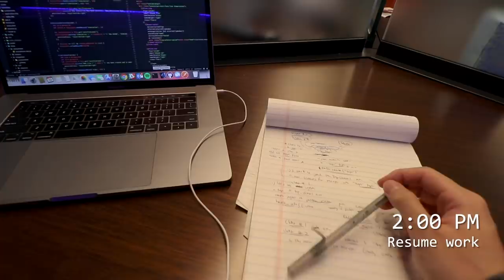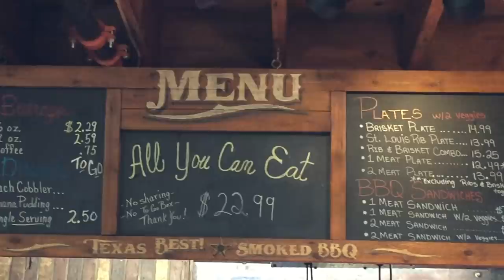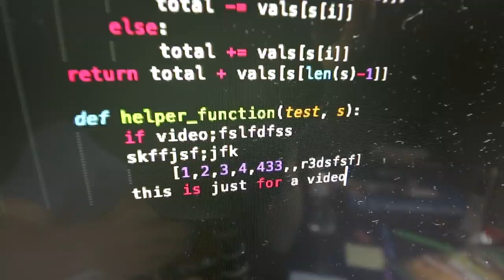A Day In the Life of a Software Engineer Intern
Hey everyone!

This was basically my entire summer and I wanted to film an example of what it's like working as an intern as there aren't too many videos about that on YouTube.
Shout-outs to Mayuko/Joma/Jarvis and all the other software engineers who made day in the life of videos, I definitely was inspired by them!